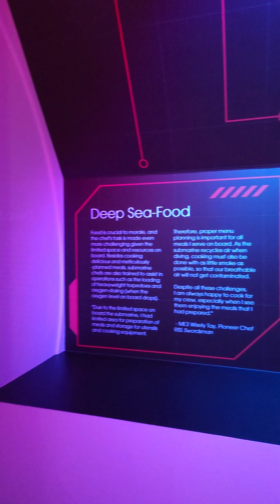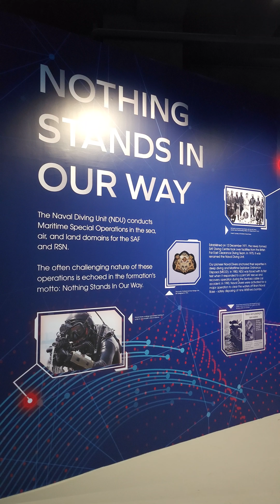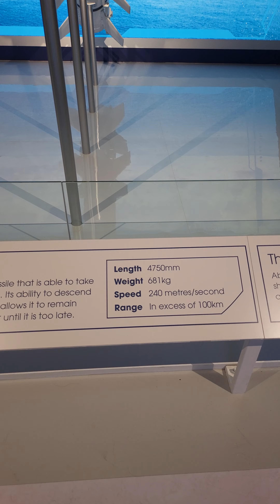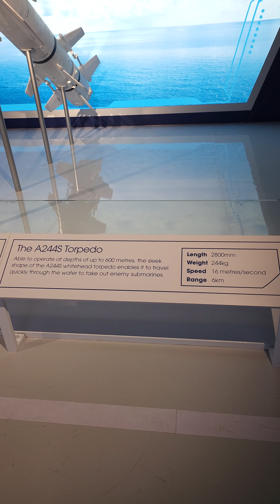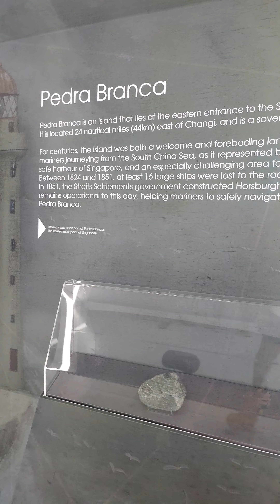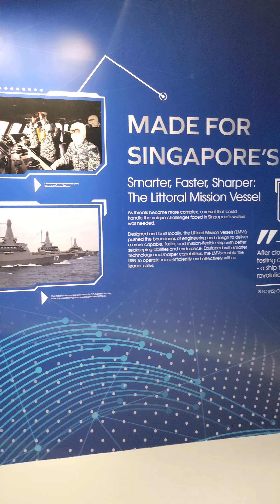Singapore Navy Museum - Level 2 😱🤩